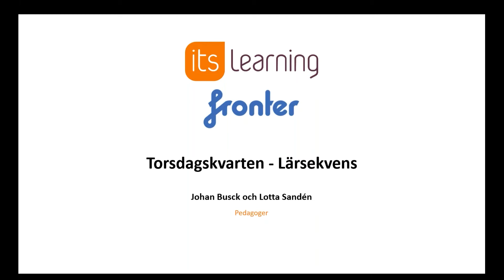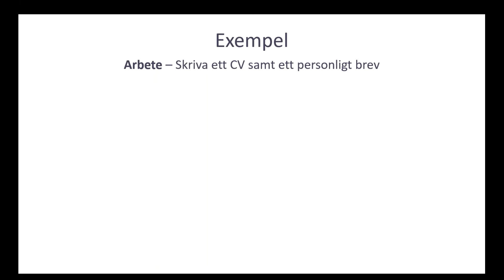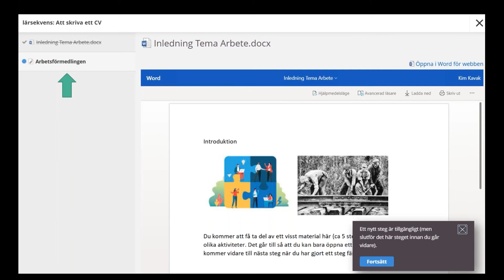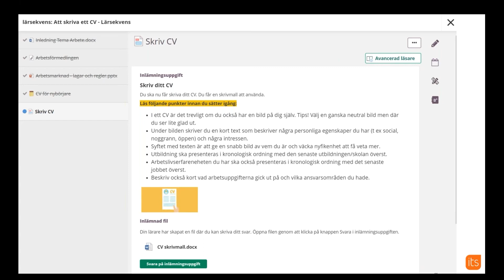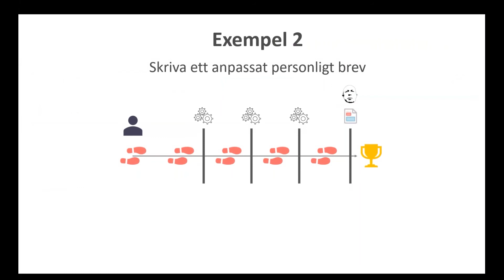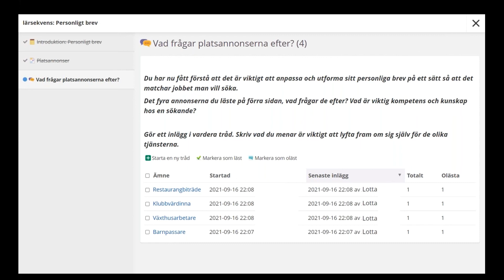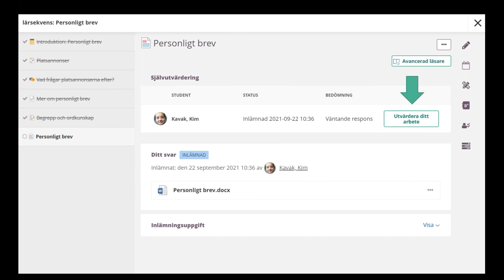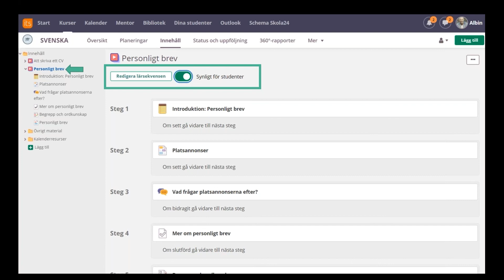Torsdagskvart lärsekvenser 23.09.2021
Upptäck lärsekvenser i itslearning LMS. Skapa en slags snitslad bana bestående av lärande resurser och aktiviteter med ”passkontroller” som måste klaras innan nästa steg öppnas.  Denna online-visning vänder sig till lärare, IKT-pedagoger och skolledare.